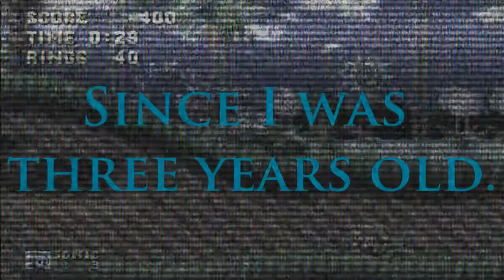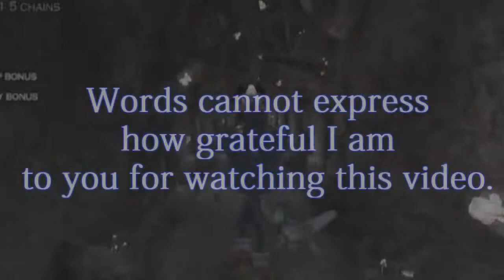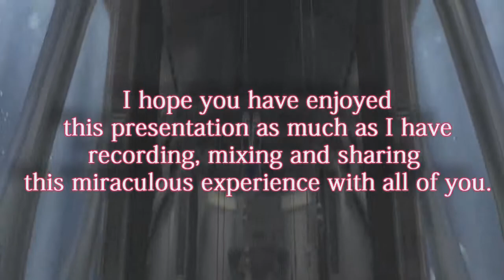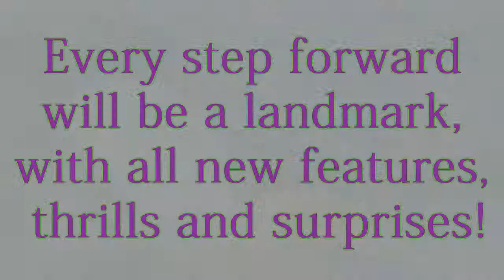Finality:Treasure Edition--Sound Check Version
Welcome! For those of you who can't take the speaker-shattering epicness of the original Finality versions, I have uploaded "Sound Check" versions of the same video, but at a much more acceptable volume. :-)

Hopefully everyone will like this version better! I'll have it linked to the others soon enough.